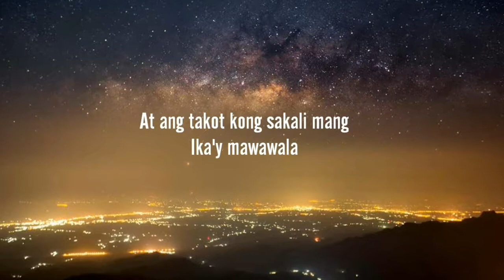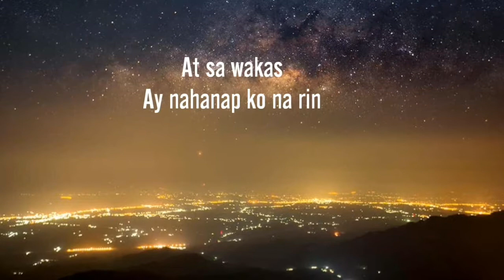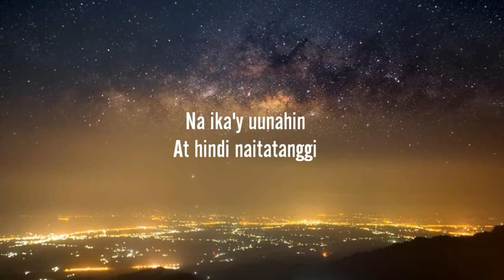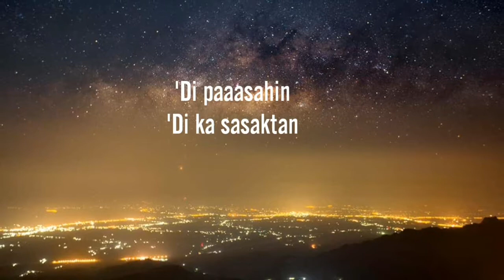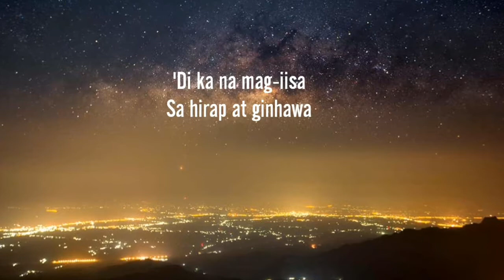Ikaw at Ako - Moira and Jason (Hello, love Goodbye sound track)